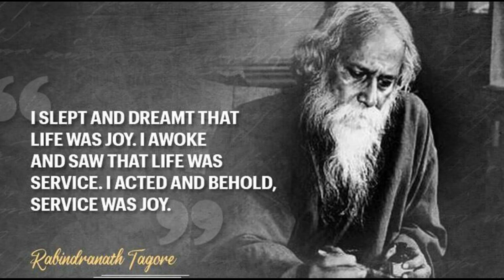Rabindranath Tagore Motivational life changing quotes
Thoughts and motivations by Tagore for leading a succesful life